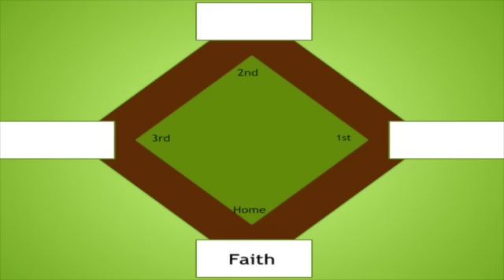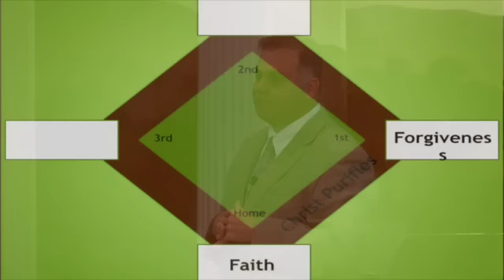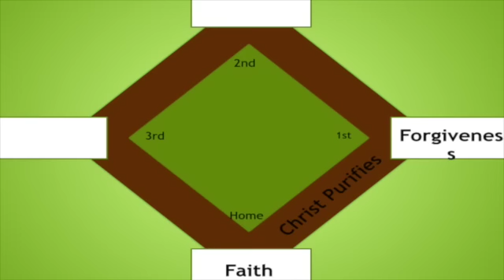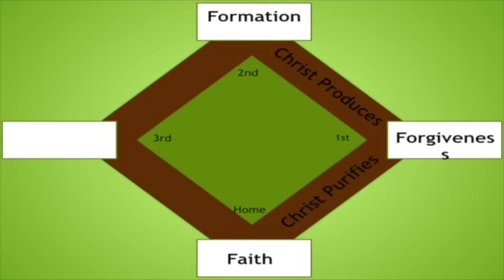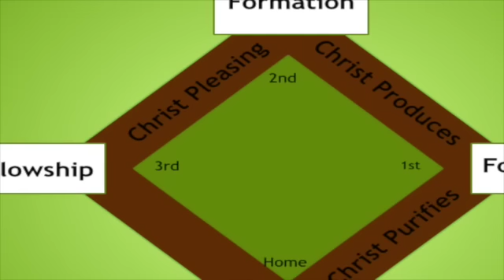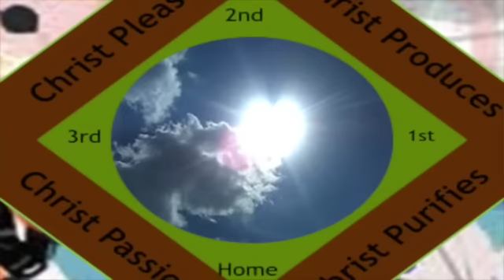Calvary Baptist Church "Squeeze Play"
"Squeeze Play" Sermon at Calvary Baptist Church ChristCenteredCalvaryPortsmouth